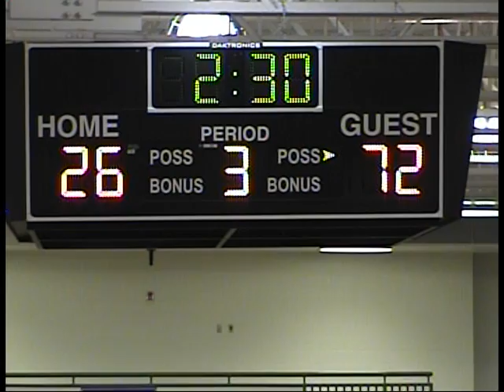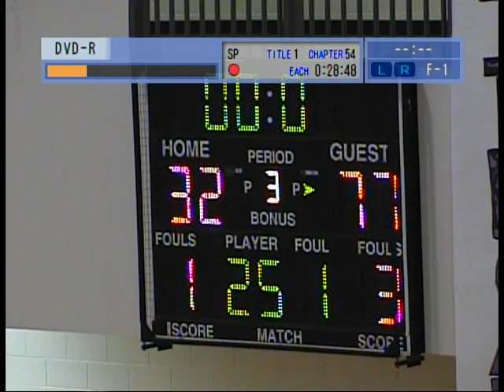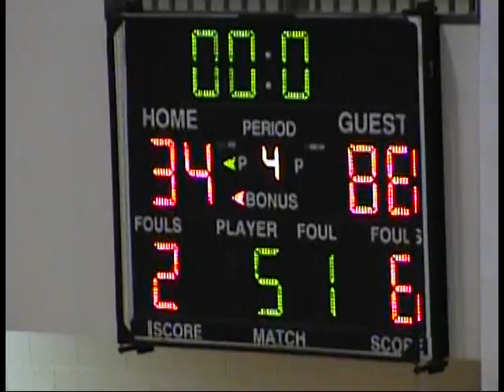Norcross vs Duluth (1-8-08)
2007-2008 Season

Norcross 88
Duluth 34